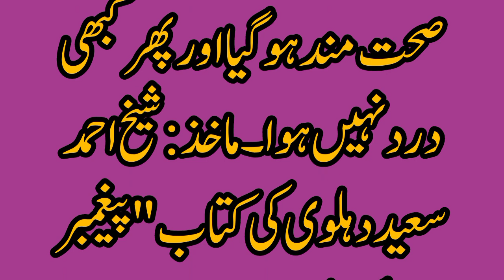Beemaar Shaqss Ki Dua || Prayer of a Sick Person || Beautiful Islamic Story || Urdu Story